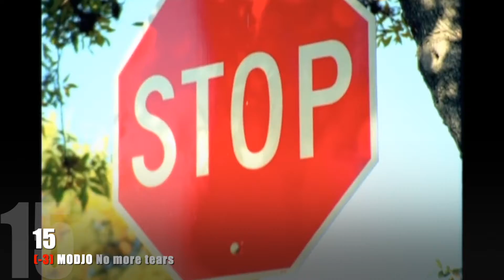Supertop - 2 mars 2002